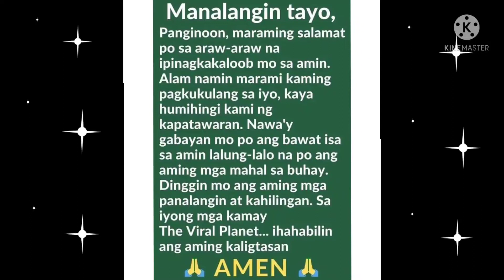heal song / manalangin Tayo 🙏🙏🙏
heal song and let's pray